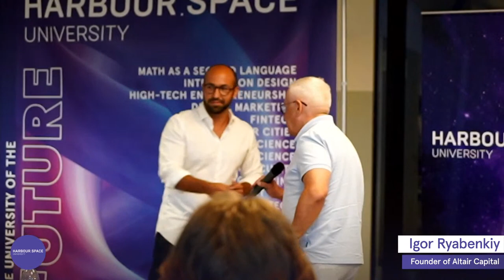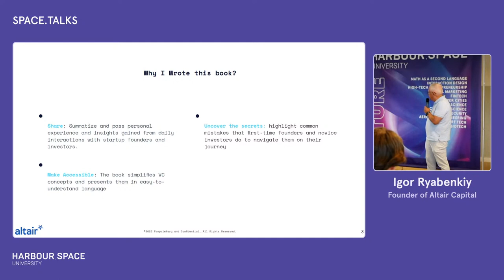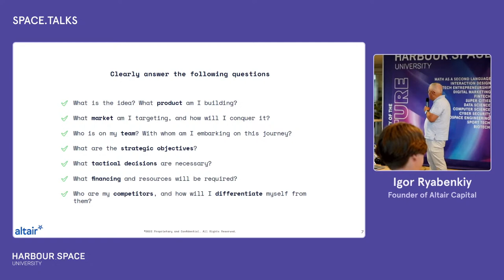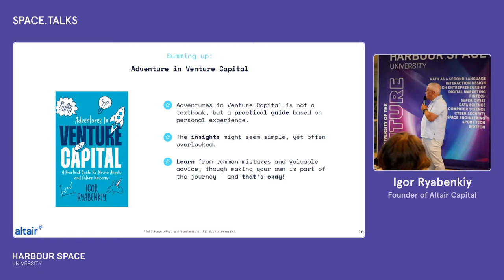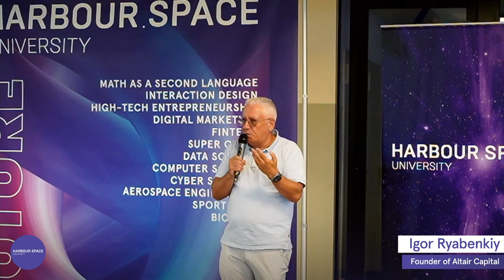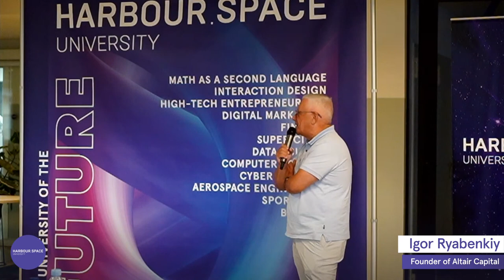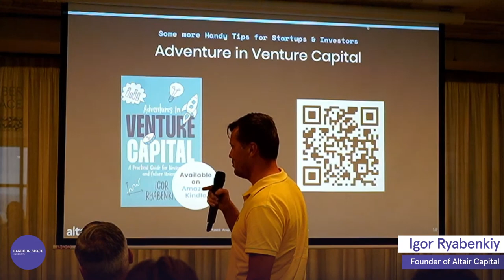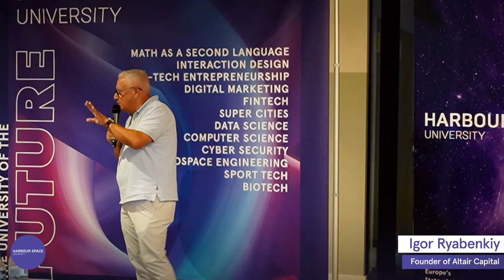Space.Talk: How to Build a Successful Business in the Venture Market by Igor Ryabenkiy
SPACE.TALKS PRESENTS: Igor Ryabenkiy, author, self-made serial entrepreneur and angel investor with over 20 years of experience.

Discover the secrets to building successful businesses in the startup world with renowned venture capitalist Igor Ryabenkiy, founding partner of Altair Capital, and known in the global venture community for his business acumen and author of Adventures in Venture Capital.

Ryabenkiy will draw on his more than 20 years of experience investing in startups and helping them expand, some becoming decacorns. 🦄 His deep understanding of the product creation process and the importance of “having skin in the game” makes it possible for Igor to explain confidently but casually the basic rules governing interactions between entrepreneurs and investors.

🌟 Where and how does a startup look for money to get off the ground?
🌟 What share does an investor take?
🌟 How do market geography and team characteristics influence the equation?

Igor Ryabenkiy will address these and other pressing questions while sharing insights from his recently published book Adventures in Venture Capital: A Practical Guide for Novice Angels and Future Unicorns. 📘

The Space.Talk is aimed at a wide range of listeners, from students to aspiring angels planning to invest in startups. Igor will reveal his principles for how founders and investors can build successful businesses. 🚀

On-site: Carrer de Rosa Sensat, 9-11, 08005 Barcelona | 6th floor
About Igor Ryabenkiy
Through his company Altair Capital, Igor Ryabenkiy has invested in more than 350 tech startups working in Productivity Tools, FinTech, InsureTech, the Future of Work, and Digital Health. The Altair portfolio includes unicorns like Miro, Deel, PandaDoc, OpenWeb, Socure, and Turing.

Mr. Ryabenkiy is a contributing columnist for Forbes and TechCrunch and the author of Adventures in Venture Capital: A Practical Guide for Novice Angels and Future Unicorns. The book uses concrete examples to help readers navigate the startup world and ensure their investments result in the desired returns rather than dashed hopes. With sharp wit and incisive analysis, Ryabenkiy shares how he’s managed to become a successful investor across industries, continents, and linguistic and cultural barriers. Adventures in Venture Capital is both a compass and a lifeboat for anyone planning to set sail into the stormy world of startups.